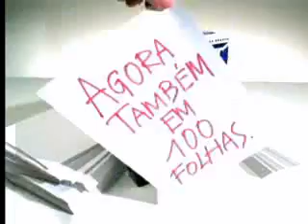Fischer América Comunicação Total - Fischer América: Compromisso com o sucesso dos clientes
No início da década de 90, Eduardo Fischer criou, de forma pioneira, o conceito da Comunicação Total para desenvolver um dos maiores trabalhos do portfólio da Fischer América: o case Nº 1 para a cerveja Brahma. A agência surgiu como estúdio criativo; transformou-se em empresa; passou por um período associada à Young &amp; Rubicam; tornou-se novamente independente e recomeçou sua trajetória reconduzindo a Brahma à liderança do segmento, através de campanhas publicitárias, promoções, eventos e merchandising. O mesmo conceito foi levado para a América do Sul e Central e o projeto de transnacionalização de Eduardo Fischer chega agora à fase de consolidação, visando ser a mais importante rede publicitária da América Latina, consolidando o conceito de Comunicação Total e honrando o slogan "Compromisso com o seu sucesso". Saiba mais